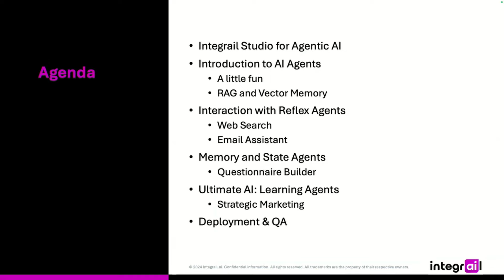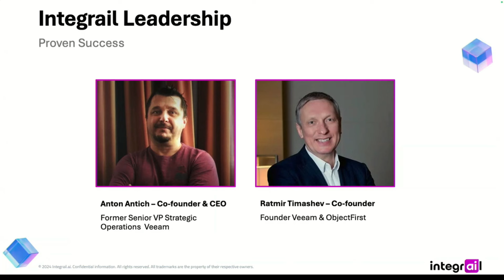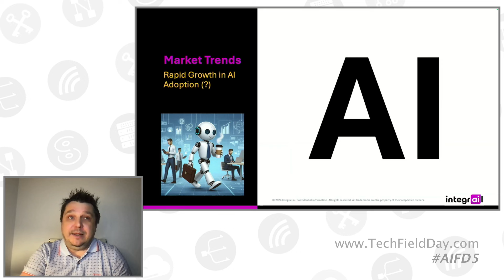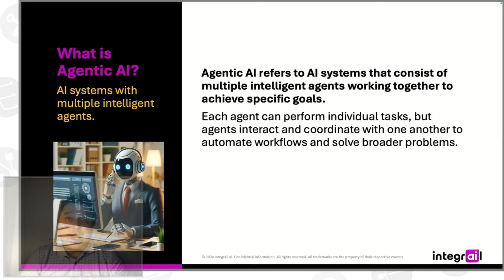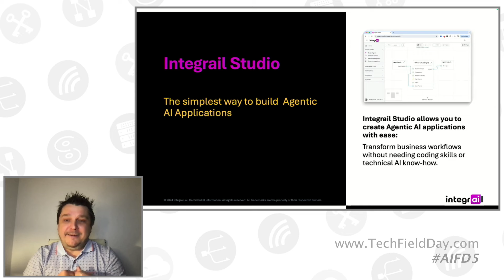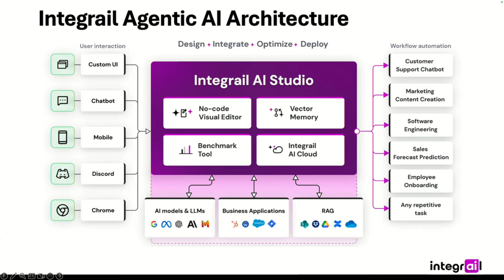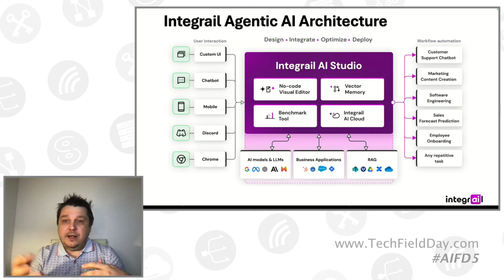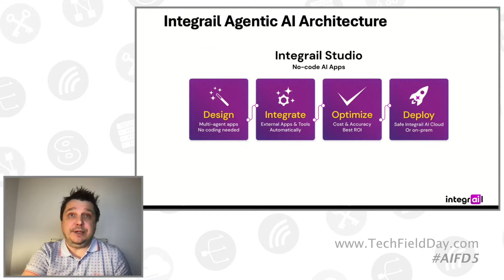Agentic AI with Integrail Studio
In this presentation, Anton Antich, Co-founder and CEO of Integrail, introduces Integrail Studio, a no-code platform designed for creating Agentic AI applications that streamline business workflows. The platform allows users to deploy multiple AI agents, each specialized in specific tasks, enabling them to collaborate effectively. This approach makes advanced AI technology accessible to individuals without a technical background, allowing businesses to automate complex operations and enhance productivity. Antich emphasizes the vision behind Agentic AI, which aims to provide pragmatic solutions that can help users focus on more creative aspects of their work while delegating repetitive tasks to AI.

The presentation delves into the evolution of AI, highlighting significant milestones such as the development of deep neural networks and large language models. Antich discusses the current landscape, where skepticism and enthusiasm coexist regarding AI's potential. He argues that the truth lies in the middle, advocating for the use of specialized AI agents that can work together to solve complex problems. This pragmatic approach, termed Agentic AI, allows for the creation of agents that are not only controllable but also capable of addressing a wide range of tasks, thus making AI more practical and beneficial for everyday use.

Throughout the session, Antich provides insights into the architecture of Integrail Studio, which integrates various AI models and external business applications. He explains the platform's no-code visual editor, benchmarking tools, and deployment capabilities, all designed to facilitate the creation and management of AI agents. The presentation also emphasizes the importance of automating repetitive tasks, encouraging users to leverage AI to enhance efficiency in their workflows. As the official launch of the platform approaches, Antich invites attendees to explore the early preview version, showcasing the potential of Agentic AI to transform business operations.

Recorded live in San Francisco, CA as part of AI Field Day 5 on September 11, 2024. for more information.